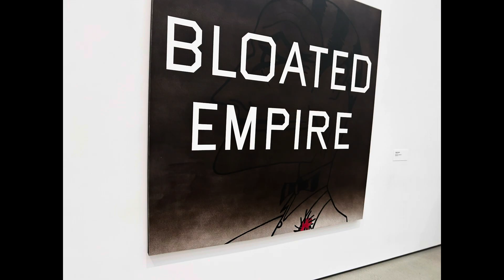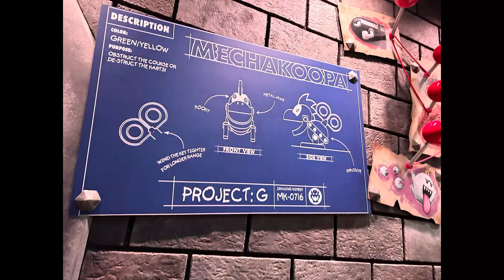I was in California for vacation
This is what we have been waiting for vlog